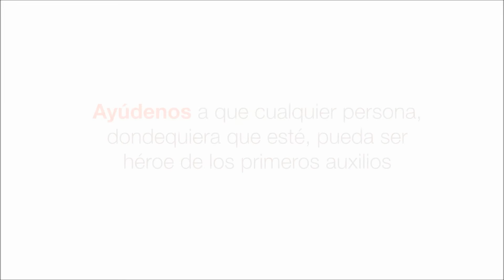Dia Mundial de los Primeros Auxilios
Cada 12 de septiembre se conmemora el Dia Mundial de los Primeros Auxilios. Este año nuestro lema es "Sea un héroe, salve vidas. Primeros Auxilios para todos en todo lugar"

SabíasQue Hoy es el Día Mundial de los Primeros Auxilios!

Consulta sobre los próximos cursos con tu Cruz Roja más cercana

¿Ya tienes nuestra AppPrimerosAuxilios en tu celular? Es gratuita